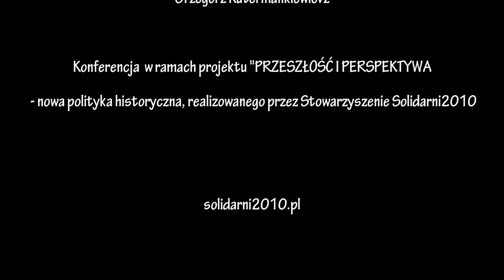Wystąpienie senatora Jana Żaryna